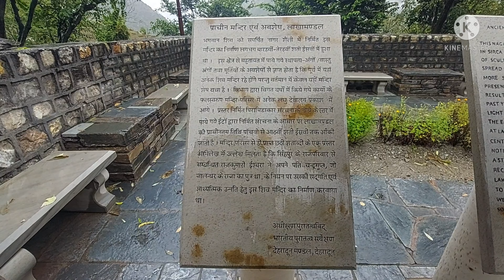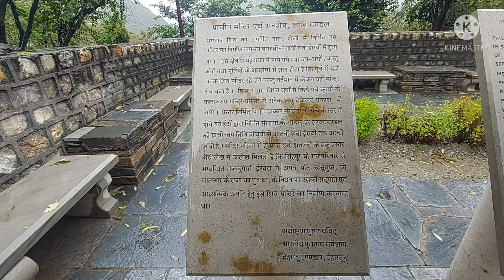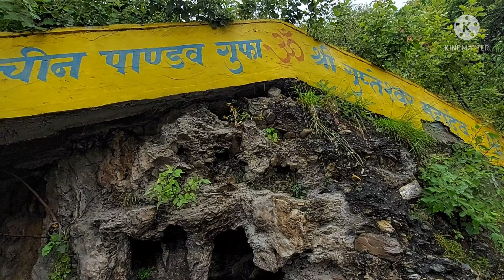Lakha Mandal Uttarakhand| एक चमत्कारी शिव मंदिर